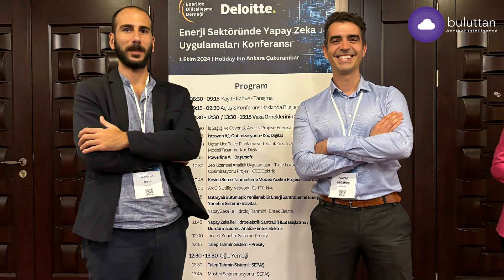The Power of Data: Transforming Weather Intelligence through Machine Learning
Today, we are joined by Tansylu, currently an intern in Buluttan's Data team and a Computer Science student at Sabancı University. While hearing her advice for those without a background in meteorology about Buluttan, we also discussed the importance of data in this field. Plus, we were curious about the meaning of "Tansylu" in the Tatar language. Now it's your turn to find out!